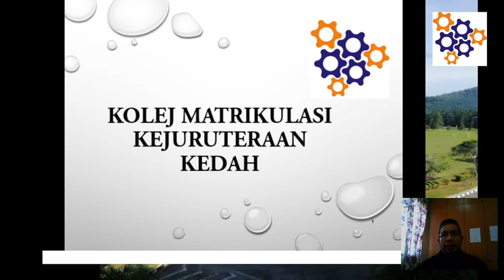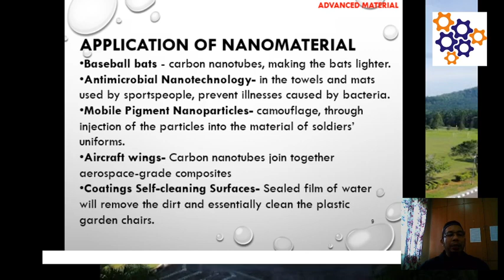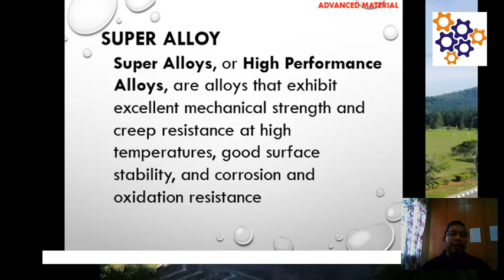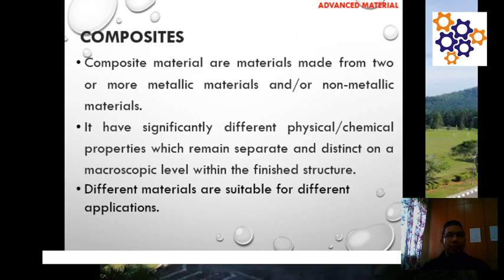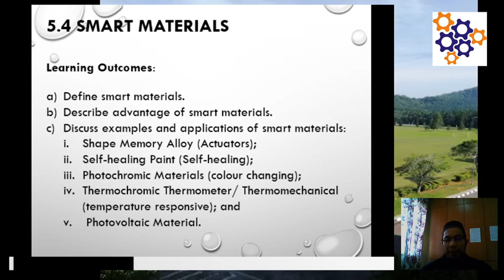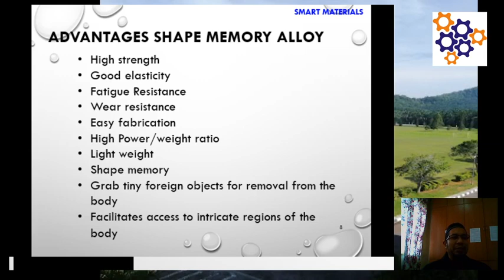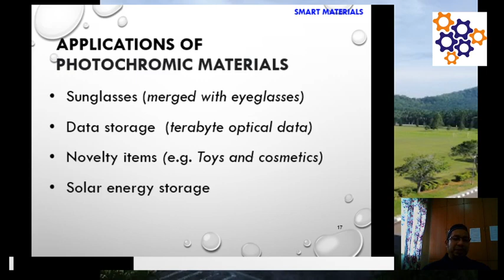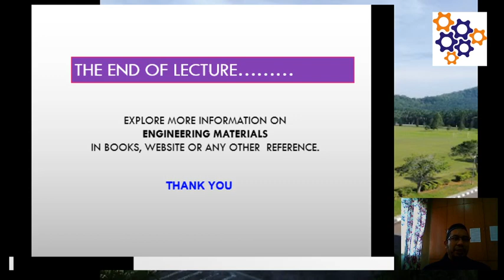ENGINEERING LECTURE | 5.3 INTRODUCTION TO ADVANCED MATERIALS